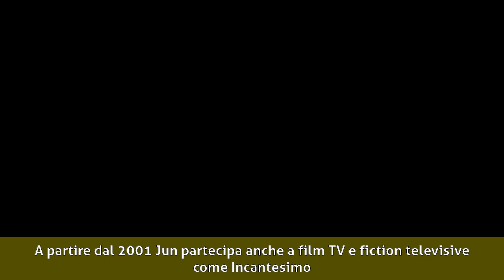Jun Ichikawa - Biografia